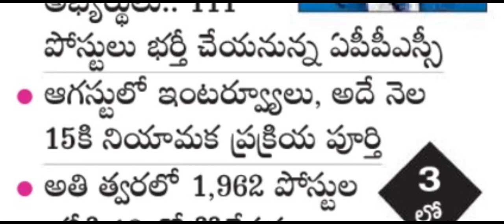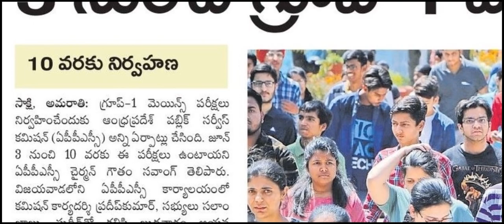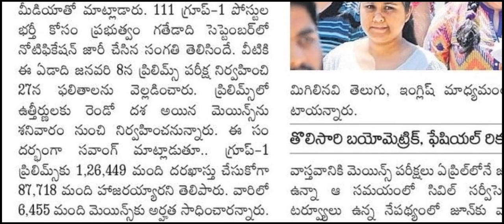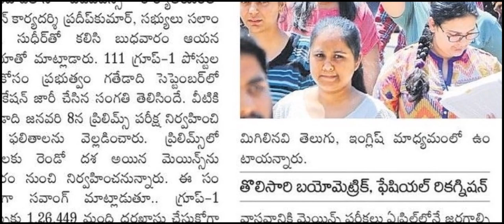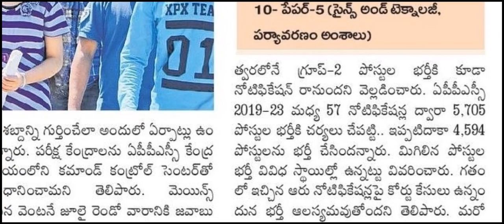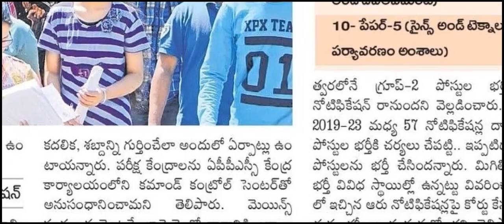APPSC GROUP -I MAINS EXAMS 2023 || 1,962 పోస్టులు భర్తీ ||APPSC గ్రూప్ -II నోటిఫికేషన్ అప్డేట్ 2023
APPSC GROUP -I MAINS EXAMS 2023